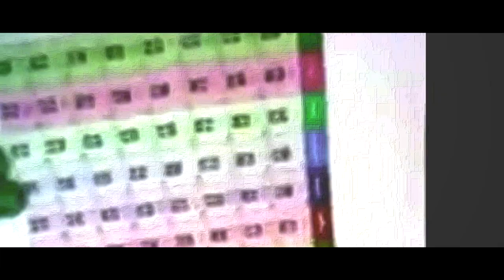Vorsicht! Hier gibt es nichts zu verstehen! ∜ Menschen fühlen, Kess Zerogravity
Ein Mensch wo ich fühle, und nicht immer verstehe. Das älteste Buch der Menschheit von dem wir im Video reden ist Bildqualität ist schlecht, Tonqualität ist schlecht. Aber es war alles was uns möglich war. Meine Videoaufzeichnung war rein schwarz und ich hab mti Kontrasten noch versucht irgendwie was sichtbar zu machen. Aber vielleicht hilft es sogar dabei mehr ins Fühlen als in Sein zu gehen. Auf jeden Fall eine interessante Frau!

✸✸✸  Meine Webseiten ✸✸✸

✸✸✸ Grundlegende Dinge & Definitionen ✸✸✸

Ich möchte auf meinem Kanal eine Atmosphäre der Liebe schaffen. Dazu zählt die Wortwahl und das Auftreten. Klar kann man auch einmal über die Stränge schlagen oder sich im Ton vergreifen. Das habe ich selber auch schon oft genug siehe dazu
Und nicht jeder kommt hier auf dem Kanal an und ist automatisch  Liebe. Aber ich möchte das Bemühen sehen. Hier ist sachliche und konstruktive Kritik gerne gesehen und ERWÜNSCHT! Aber Trolling, Spamming oder der Versuch suggestiv Menschen in negativen Gefühlsspiralen zu bringen, durch Opferdenken & Schreckensszenarien wird von mir unterbunden. Ich spüre eine Verantwortung und dieser werde ich in Zukunft noch stärker nachgehen. Wer sich nicht daran halten kann andere Menschen & Meinungen zu respektieren, der kann gerne sich woanders austoben.

Bewusstheit ist das Denken!
Bewusstsein ist das Nichtdenken, also das Sein!

Synonyme: Gott = Energie = Universum = Liebe

Wahre Liebe ist bedingungslos.

✸✸✸ FAQ ✸✸✸

Bin ich ein Guru?

Wer ist Deine Freundin? Bist Du noch mit Hannah zusammen? etc...
-Nein ich bin nicht mit Hannah "zusammen", ich lebe die offene Liebe

-Ich arbeite hauptberuflich als Youtuber

Was hast Du gelernt?
-Ich bin Dipl. Betriebswirt

Wenn ihr mir einen Brief schreiben wollt, ist meine Adresse:

Christian Pörtzel
Friedrich Engels Strasse 55
04425 Taucha